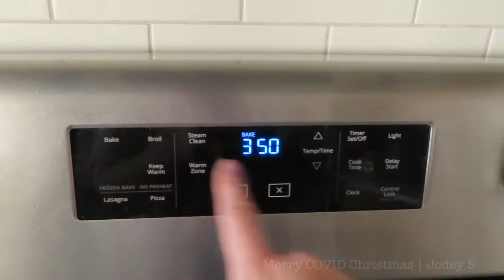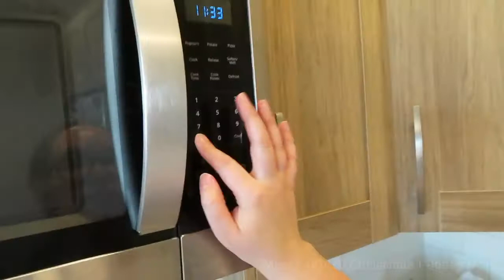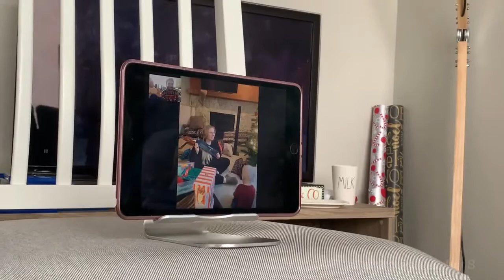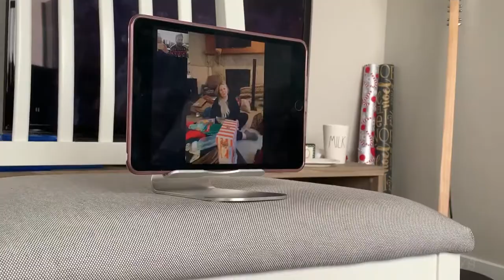Merry COVID Christmas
SnapChat! asharayne
Facebook! Prettily Painted
Poshmark! jodey_schmidt
RedBubble! JodeyS
I love you ALL!!

Ebates! Earn Cash back for Shopping
DROP Earn points towards e-gift cards through your regular everyday purchases